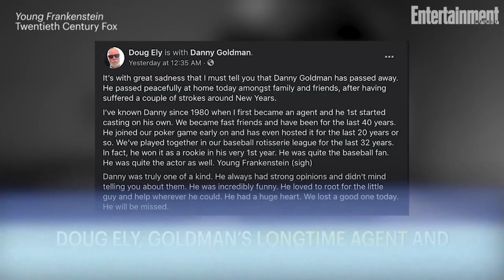The Smurfs & Young Frankenstein Actor Danny Goldman Dies At 80 | News Flash | Entertainment Weekly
The Smurfs and Young Frankenstein actor danny goldman died at 80.